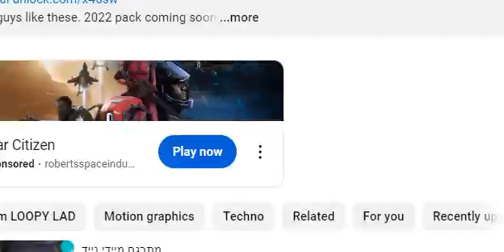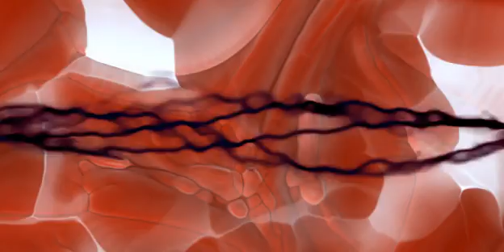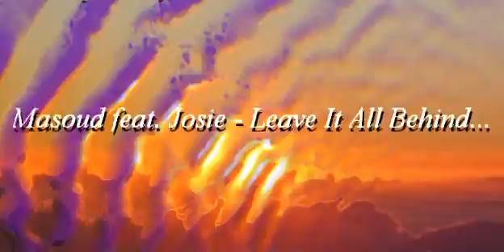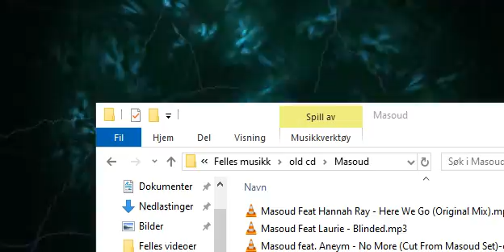The sound of Masoud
This artist has great songs, this is an honor tribute to him and a few of his beautiful tunes:
1.Masoud_feat_nicole_mckenna-fix_the_broken_(original_mix)
2.Masoud Feat Hannah Ray - Here We Go (Original Mix)
3.Masoud Feat Laurie - Blinded
4.Masoud feat. Aneym - No More (Cut From Masoud Set)
5.Sophie Sugar & Tom Colontonio - Arlanda (Masoud Remix)
6.Masoud feat. Alexandra Badoi - Where Is The Sunrise (Dub Mix) (Cut From Nickson Set)
7.Masoud feat. Josie - Leave It All Behind (Original Mix)